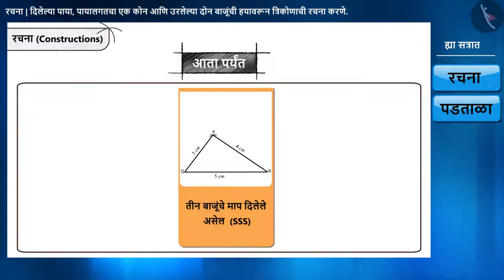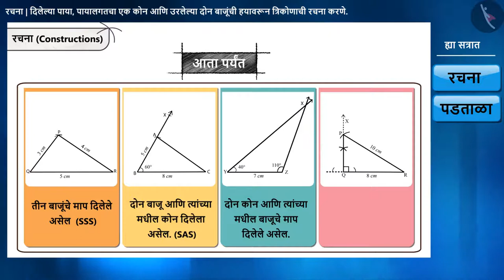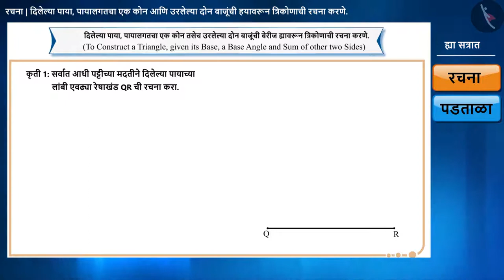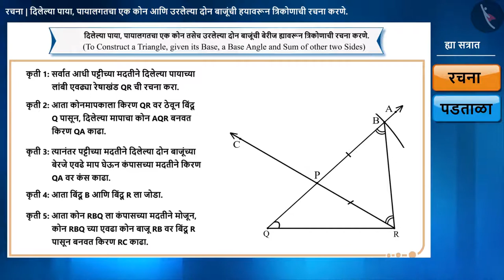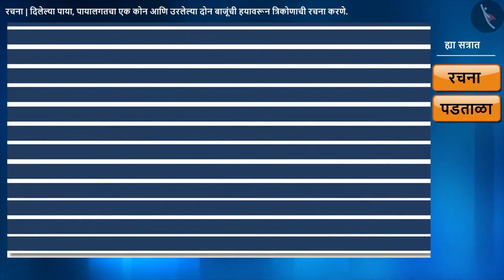त्रिकोणाची रचना: भाग-1|Part 1/2|Construction of triangle- Part 1|Marathi|Class 9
त्रिकोणाची रचना: भाग-1|Part 1/2|Construction of triangle- Part 1|Marathi|Class 9 | प्रायोगिक भूमिती | कक्षा 9 | NCERT | रचना

Construction of triangle- Part 1 | Practical Geometry | Grade 9 | NCERT | Constructions

Welcome to part 1 of Construction of triangle- Part 1. In this video, we will discuss the concept of Construction of triangle- Part 1.